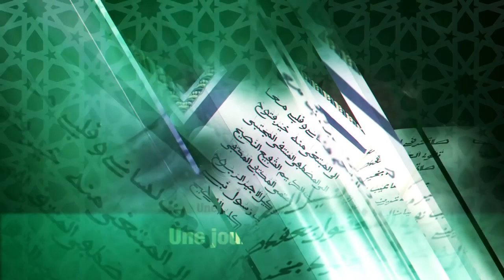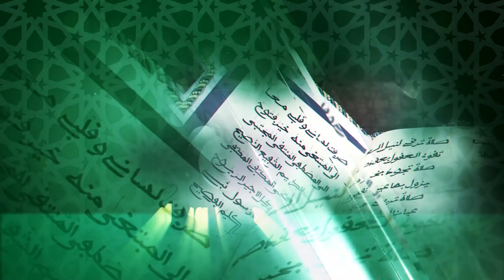Wajjaayu Bisub Xasiida ci Ndigalul Sëriñ Muntaxaa Mbàkke mu war a doon 11i Ut 2021 ci Tuubaa